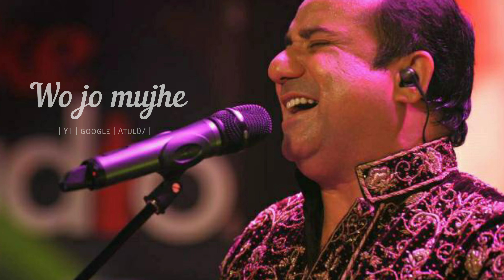Wo jo mujhe dekhke hase status | shorts